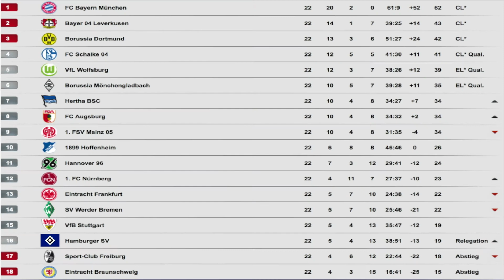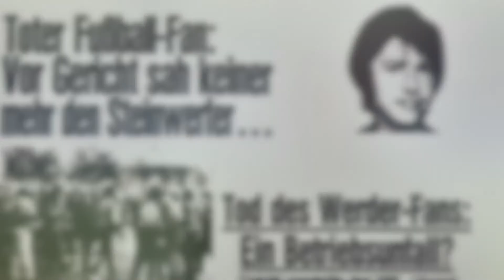100.Nordderby zwischen Werder Bremen und dem HSV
Nico Stövhase vom HSV-Museum blickt auf die Begegnungen zurück.